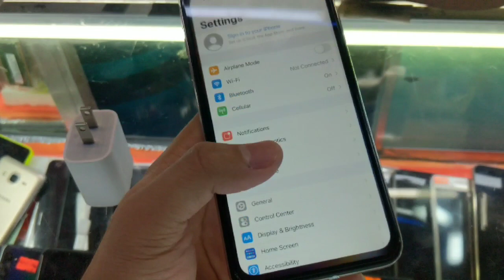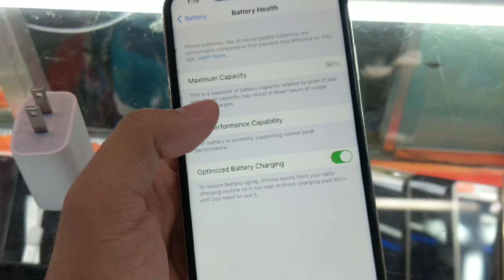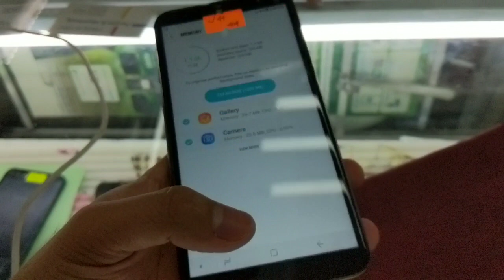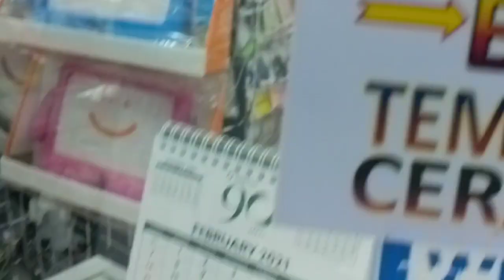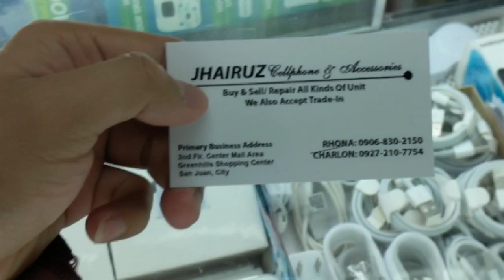GREENHILLS VLOG IPHONE AND ANDROID PRICELIST 2021 | Mark Mergais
Hi guys ayan nagbabalik na naman tayo s apanibagong vlog 🤗 ayan nakapagvlog din tayo sa greenhillz matagal ko na talaga plano pero nag-ipon muna ako ng lakas ng loob 😂 Enjoy watching 😘